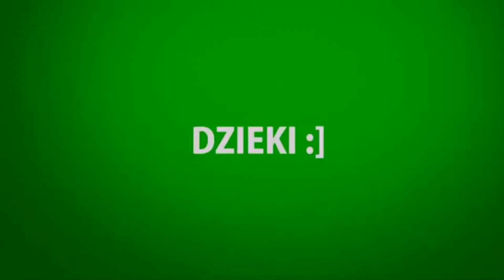Rayman Legends Fiesta de los Muertos -- Nadzienie matką głupich. #20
Przepraszam, że dawno nie było filmu.